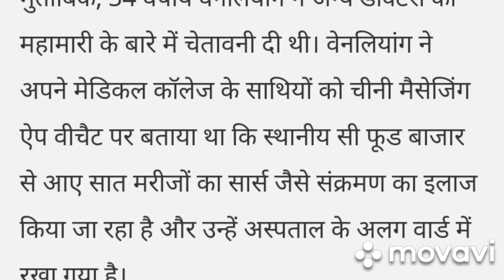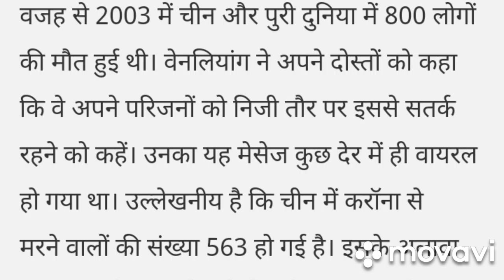Doctor Li Wenliang, died. Who were the first to warn about the Karona virus,